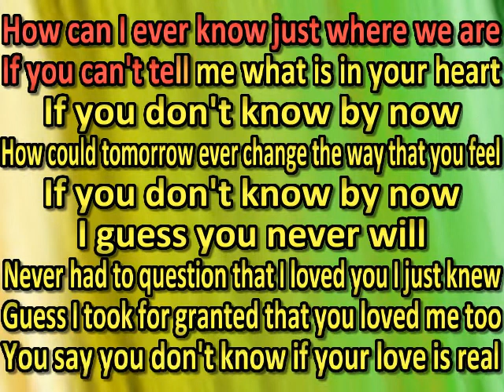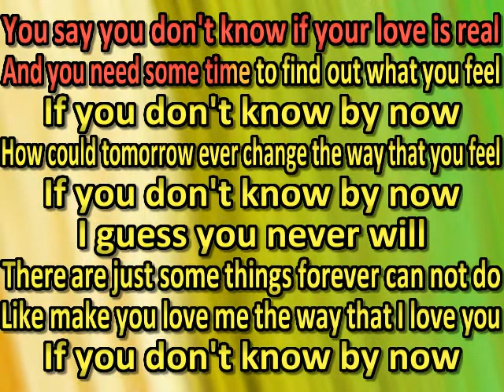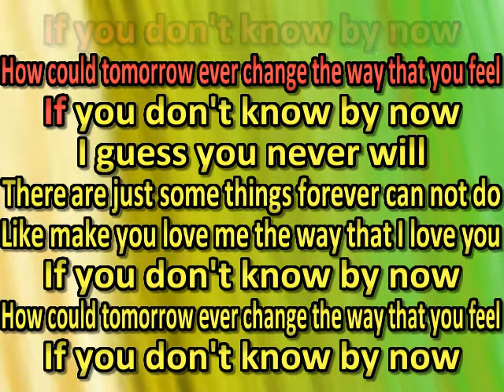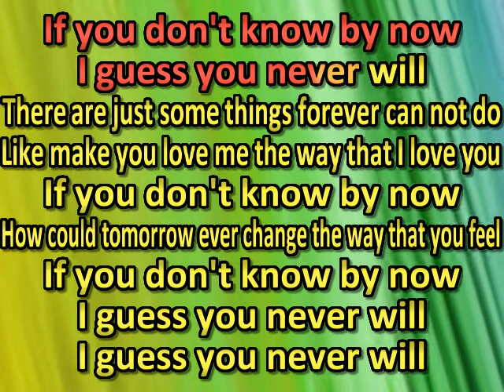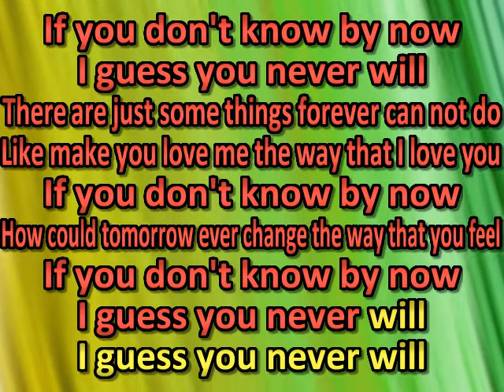Steve Wariner If you don't know by now (karaoke) (by request)